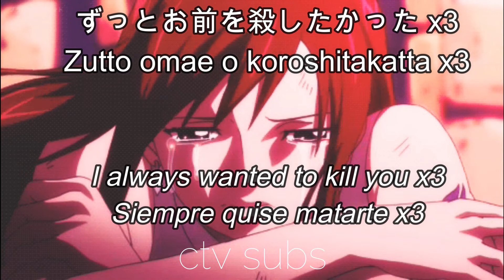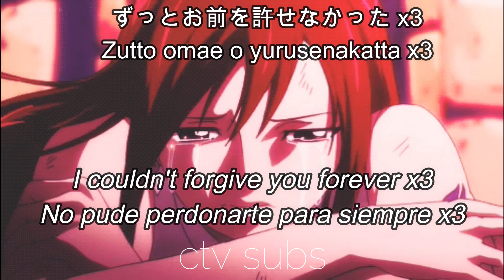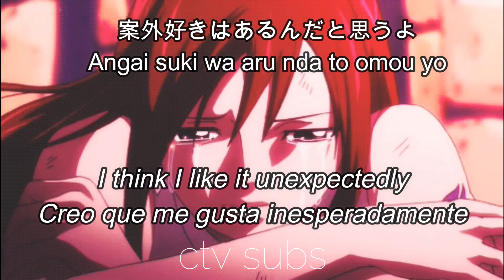4s4ki - ずっとお前を殺したかった || (lyrics & subtitulos/letra español & kanji)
Canción: Siempre quise matarte/I always wanted to kill you/ずっとお前を殺したかった
De: 4s4ki
Letra de ASAKI  - ずっとお前を殺したかった

Siempre quise matarte/I always wanted to kill you/ずっとお前を殺したかった   4s4ki
Siempre quise matarte/I always wanted to kill you/ずっとお前を殺したかった   Asaki

(lyrics english & subtitulos español & kanji japones)
I upload music lyrics in English and Spanish often.